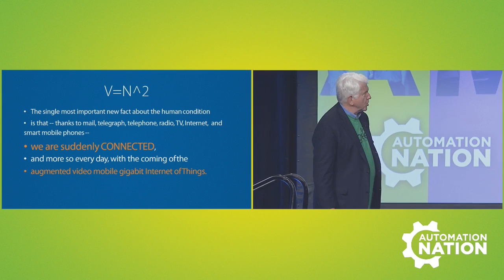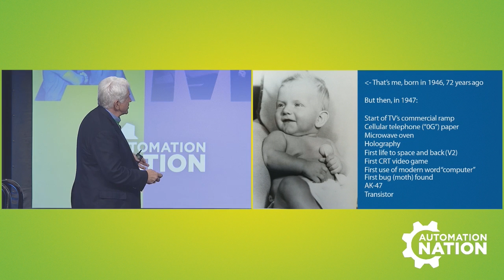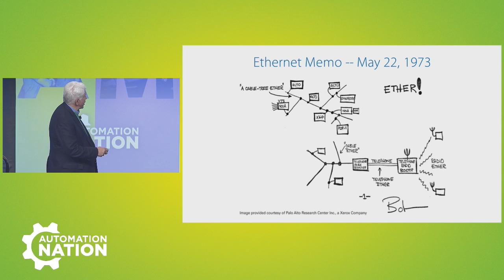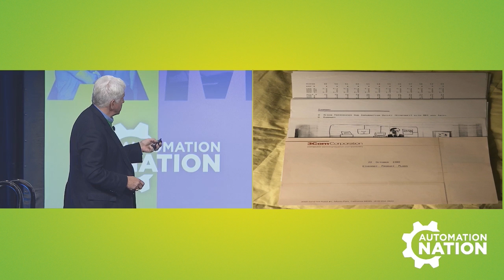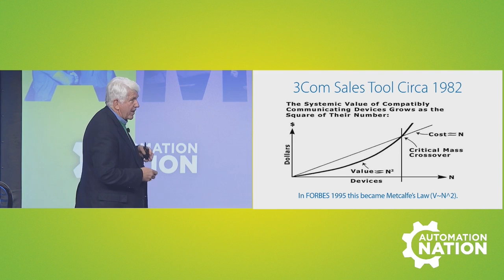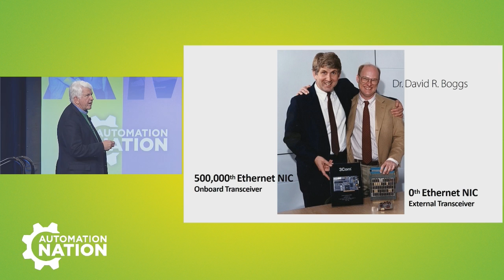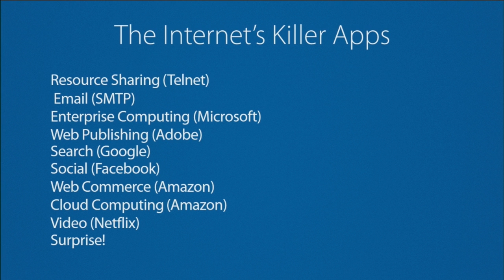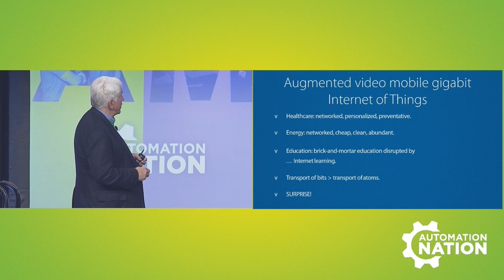ConnectWise Automation Nation 2018 - Bob Metcalfe Keynote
Automation Nation is the premier technical event for ConnectWise partners who are seeking to grow their knowledge and actionable expertise, network with like-minded solution providers, and connect with experts and top-rated technology vendors. Enjoy three days of product training and breakout sessions, along with inspiring keynotes and plenty of play, all designed to stimulate success.